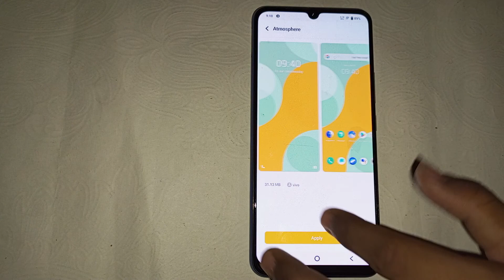How to set default theme in Vivo Y25, vivo Y25 theme setting